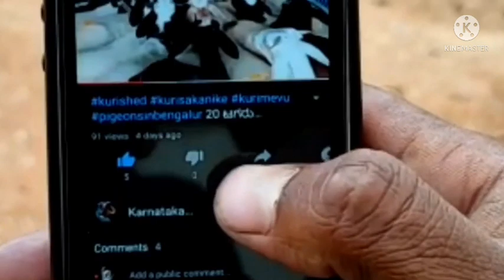second hand full set tractors for sale in Karnataka